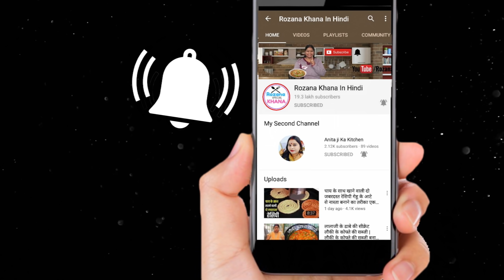देसी कटहल की सब्जी बनाने का तरीका कटहल की सब्जी कैसे बनाई जाती है कटहल की रसेदार सब्जी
DESI KATHAL KI SABJI (देसी कटहल कि सब्जी)

{NECESSARY INGREDIENTS}(आवशयक सामग्री)
*Kathal (कटहल) -1 kg
*Lemon (नींबू) -1
*Garlic (लहसुन) -10 to 12
*Ginger (अदरक) -10 to 12
*Onion (प्याज) -200 grams
*Tomato (टमाटर)  -300 grams

SPECIES (मसाले)
*Red chilli powder (साबुत लाल मिर्च) -5 to 7
*Whole coriander (साबुत धनिया) -1 Tsp
*Bay leaves (तेज पत्ता) -5 to 7
*Cinnamon (दालचीनी) -2
*Black peeper (काली मिर्च) -5
*Geeen cardamon (छोटी हरी इलायची) -1
*Black cardamon (बड़ी इलायची) -1
*Asafoetida (हींग) -1 pinch
*Cloves(लौंग ) -2
*Cumin (जीरा) -1 tsp
*Deggi mirch powder (देगी मिर्च पाउडर) -1 Tsp
*Mustard oil (सरसो का तेल) -2 Tsp
*Salt as per taste(स्वादनुसार नमक)

-Recipe serving(कितने लोगों के लिए) -5 to 7
-Total time(पूरा समय) -30 minutes